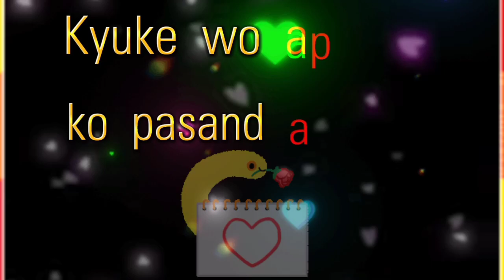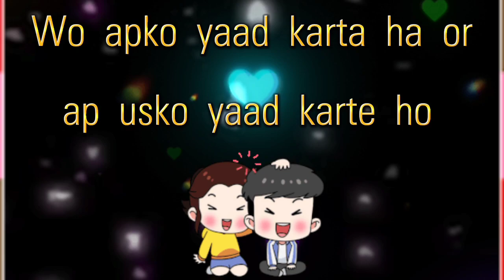Kyu apka Dil baar baar usko yaad karta hai ?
cover topic :
miss you quiz